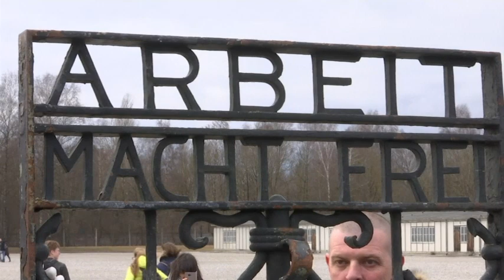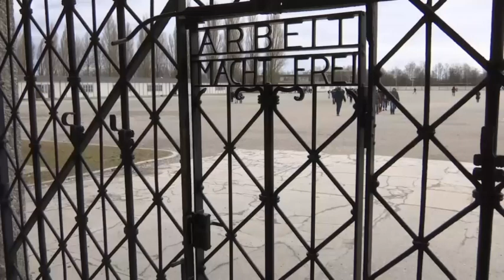Raw: Stolen Gate From Nazi Dachau Camp Returned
The original iron gate stolen from the Nazis' Dachau concentration camp in 2014 was returned to the Dachau memorial Wednesday. The gate was located in Norway after authorities received an anonymous tip late last year. (Feb. 22)